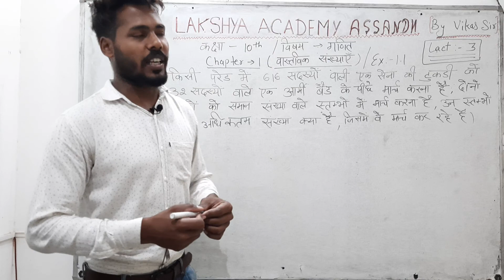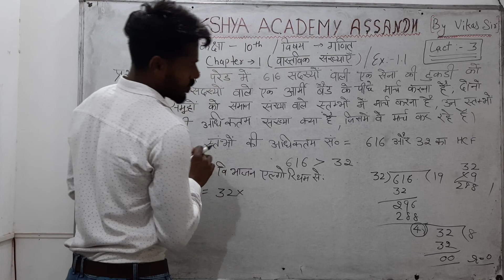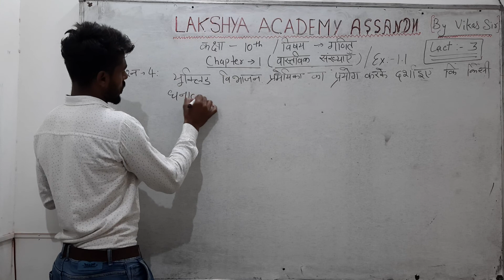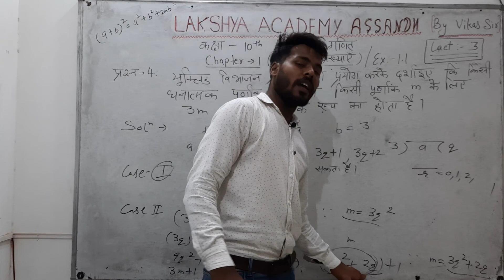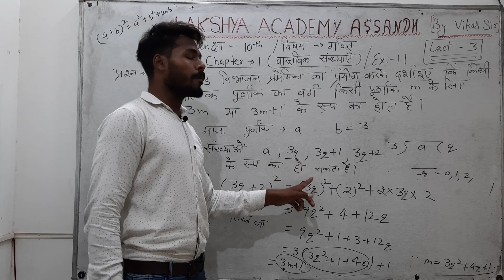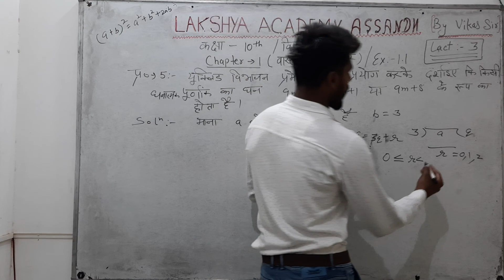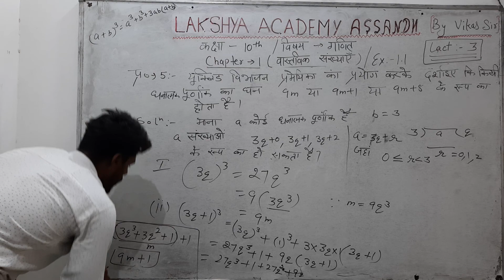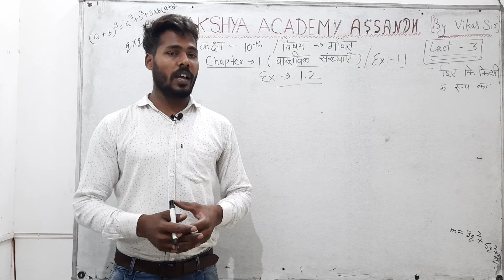Class 10 Math Chapter 1